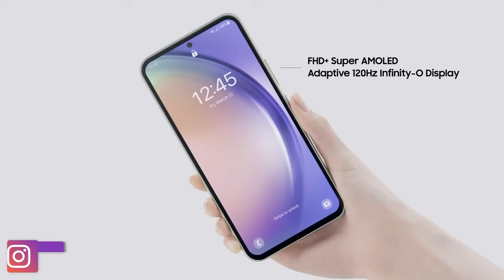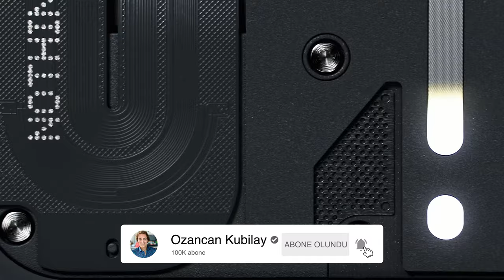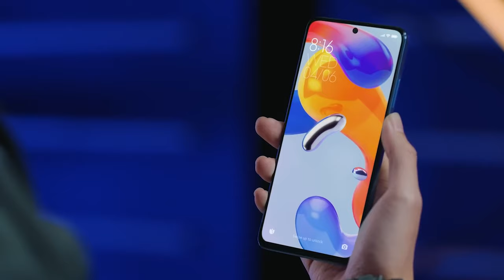10.000 TL ile 15.000 TL Arası Alınabilecek En İyi Akıllı Telefonlar! (Temmuz 2023)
10000 TL ile 15000 TL arasında alınabilecek en iyi akıllı telefonlar listesinin temmuz 2023 favorileri ile karşınızdayım. Bu videomda uygun fiyatlı akıllı telefonları sizlerle paylaşıyorum ve önerilerde bulunuyor. Akıllı telefon fiyatlarının yükseldiği bu dönemde hangi telefon alınır sorusu çok fazla soruluyor.